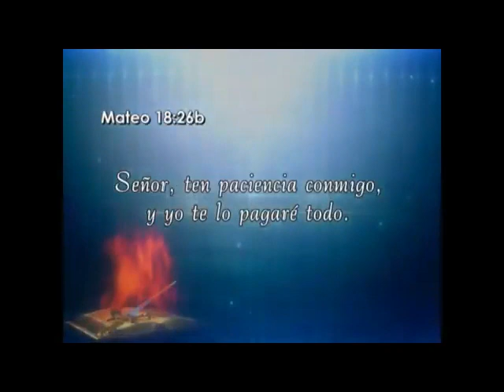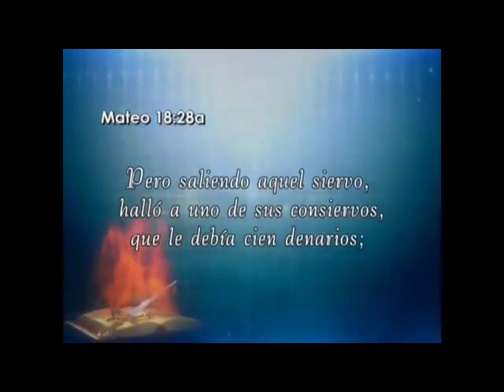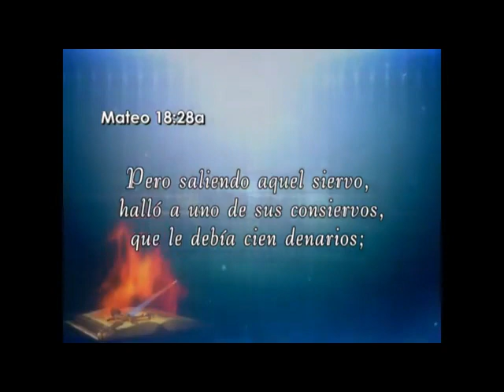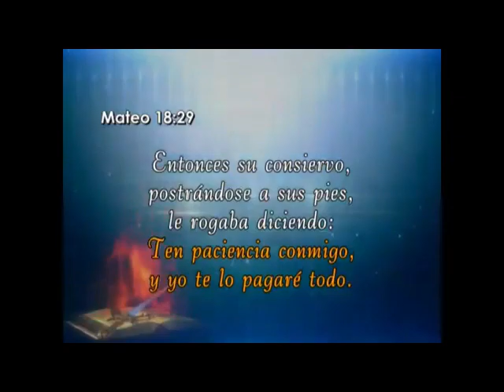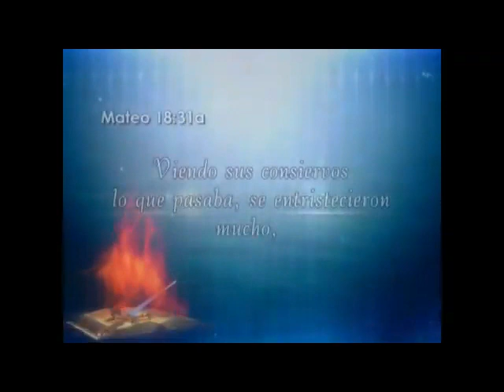Pr. Ricardo Claure. Señor, ten paciencia conmigo, y yo te lo pagaré todo